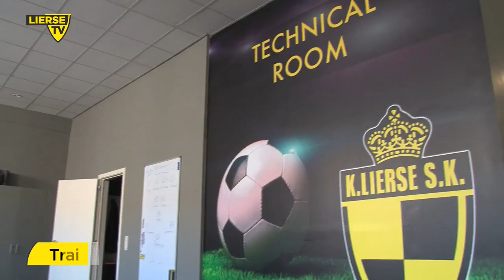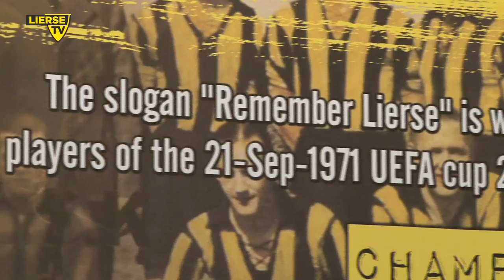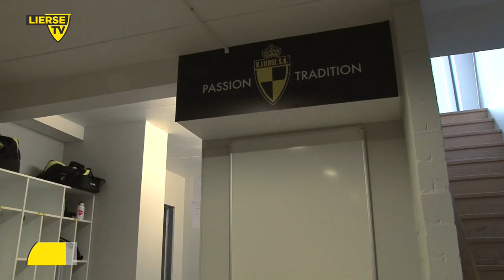Lierse TV S06E04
In deze episode blikken we samen met Karim Saïdi vooruit naar de wedstrijd van zaterdag tegen AA Gent. Onze tweede jeugdmatch van de week is die tussen onze U14 nationaal en Cappellen (opnieuw een doelpuntenfestival!), we tonen een exclusieve blik achter de schermen van ons trainingscentrum, en we spelen ronde 2 van ons spelletje 30 met Nathan Goris.